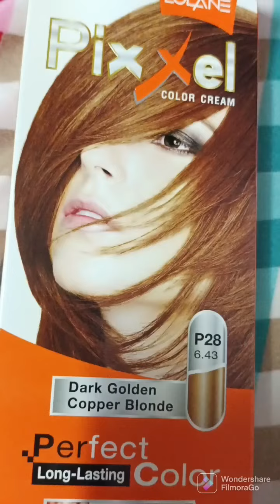free hair color l paano ba kulayan ang buhok ni misis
very supportive husband